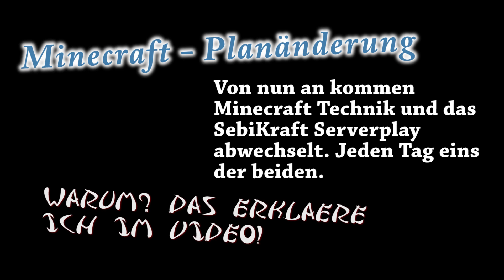Minecraft Planänderung (Jetzt mit Ton ^^)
Eigentlich wird alles im Videos gesagt, daher schreib ich hier jetzt mal nicht so viel Hin :)